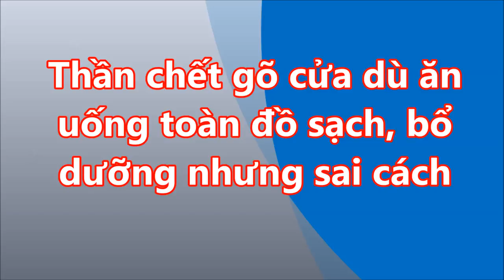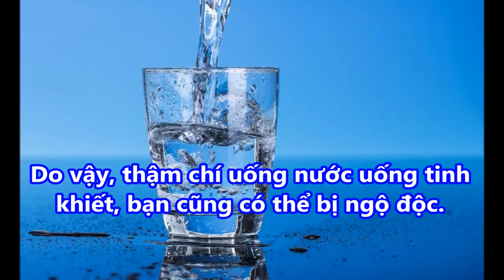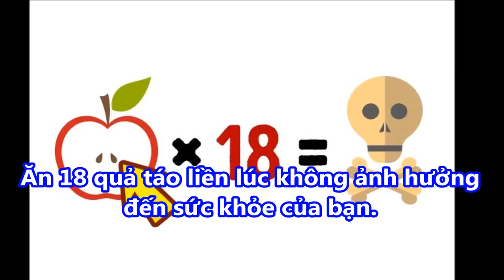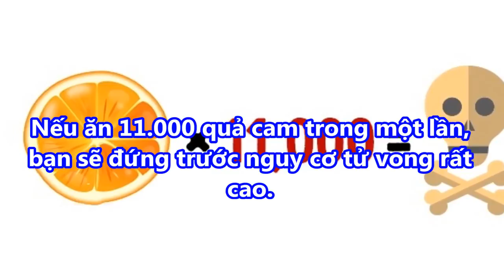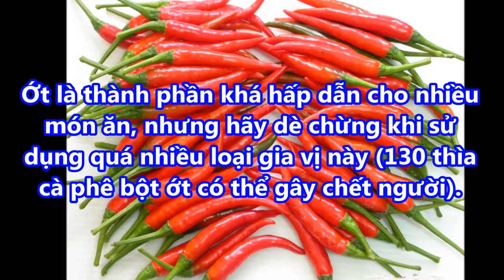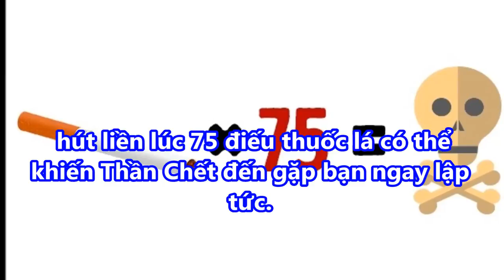T.H.Ầ.N C.H.Ế.T GÕ CỬA dù ăn uống toàn ĐỒ SẠCH ,BỔ DƯỠNG nhưng sai cách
THẦN CHẾT GÕ CỬA dù ăn uống toàn ĐỒ SẠCH ,BỔ DƯỠNG nhưng sai cách#suckhoevalamdep,

-  99% phụ nữ “điên cuồng” đi mua oxy già về trị mụn, dưỡng da, làm trắng răng sau khi phát hiện công dụng: